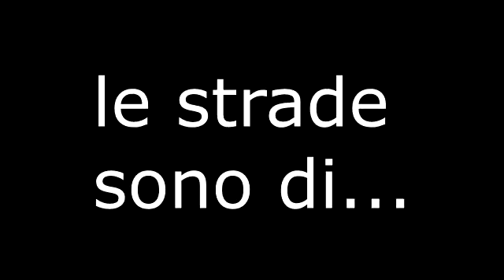cerca vizi ma trova indizi - la saga